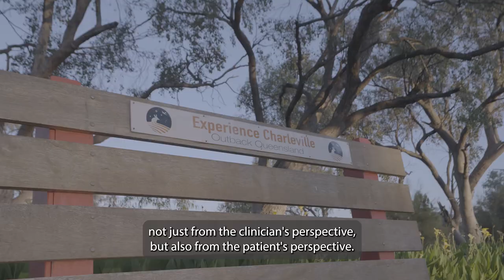Valuing the rural and remote experience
Service providers from the Heart of Austrlia talk about the importnce of valuing the rural and remote work experience.